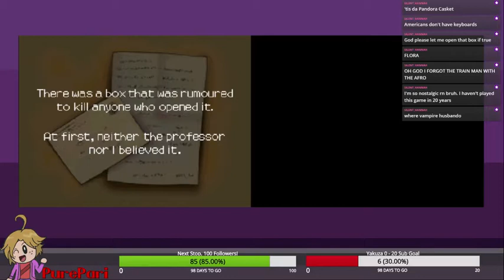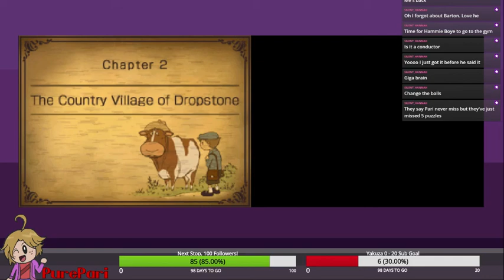Professor Layton and the fukcin uhhh (Pandora's Box Pt. 1)